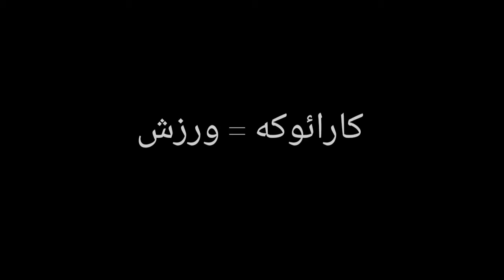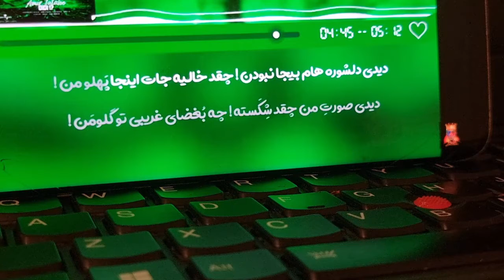تمرین کارائوکه دیدی امیر تتلو (توسط من) تمرین_کارائوکه /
Let's do the ideas, the inspiration comes.01
01.ایدهارو انجام بدیم، الهام خودش میاد.